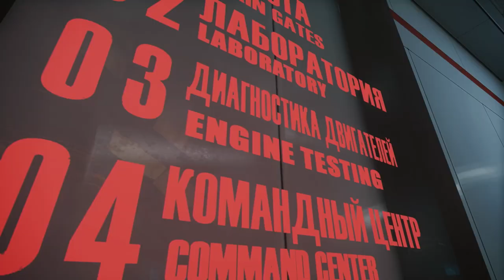THE PREQUEL TO BATTLEFIELD 2042 | FINAL STAND DLC